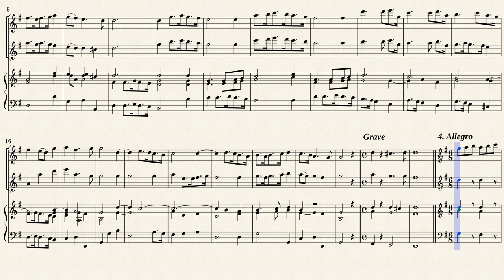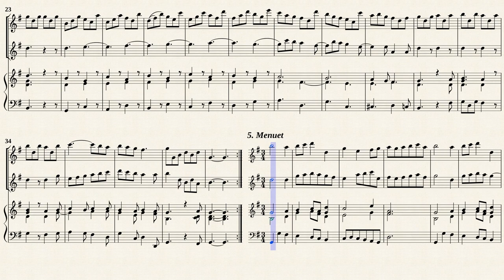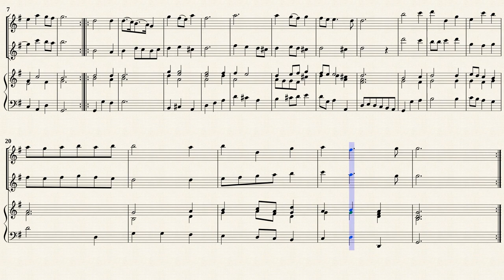Schickhardt, J. C. _ Triosonata No.5 G-Dur from '' 6 Trio Sonatas ''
Franz Julius Giesbert (1896 — 1972)
Trio Sonata No.5 G-Dur (Blätter der Sackpfeife 46)
for 2 Recorders, Continuo from '' 6 Trio Sonatas ''
Transcribed from IMSLP#599243 PDF file.
Public Domain